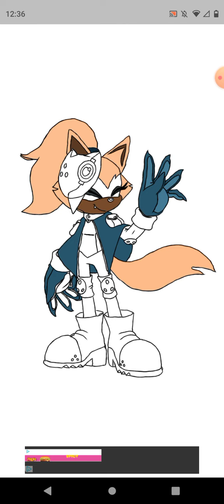Whrsper wolf Render